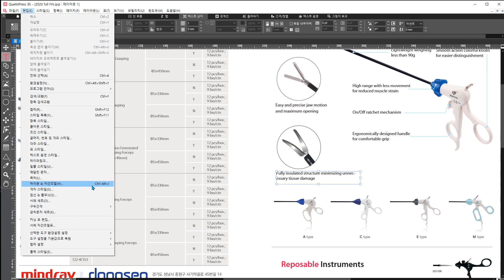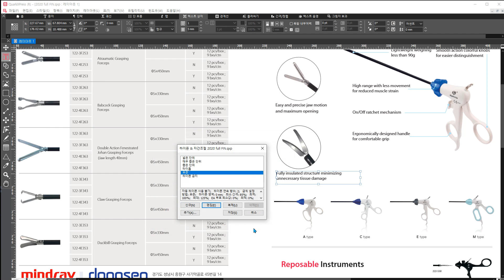QuarkXPress 하이픈없애기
QuarkXPress 하이픈없애기 단축키는 윈도우즈에서 Ctrl + Alt + J이다. 메뉴 편집에서 볼 수 있다.